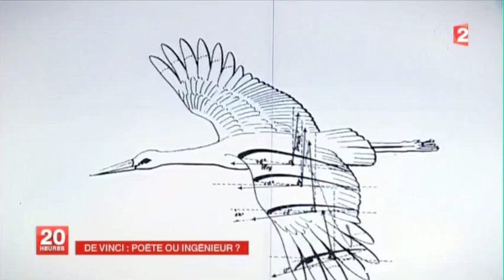Qui était Léonard de Vinci ? (Avec sous-titres en français)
Exercice (voir le texte ci-dessous) :
- première écoute,
- essai de transcription pendant 20-30 minutes,
- vérification et recherche du vocabulaire,
- réécoute de la vidéo (tout en lisant le texte).

Voici le texte :

Et puis le mythe, Léonard de Vinci. Qui était vraiment le père de la Joconde ?
Peintre, oui, ça on le savait, mais il était aussi scientifique et, plus surprenant expert militaire.

Une grande exposition se tient en ce moment à Paris. Visite guidée avec nos experts.
Dépoussiérons un peu le mythe. Léonard de Vinci : le génie universel, l'auteur de la Joconde, l'ingénieur, l'inventeur, l'artiste visionnaire.

Et si ce n'était pas tout à fait vrai.

- On n'a jamais cessé de se tromper sur Léonard. Ce qu'il était d'abord, parce qu'il était un ingénieur ducal, c'était un ingénieur militaire. Employé par les princes pour leur dessiner des machines de mort.

La mort côtoie les fêtes qu'il réalise et qui émerveillent la cour de Milan par leur ingéniosité.
Vers 1480, il invente le dessin industriel.

Il imagine des systèmes de défense sophistiqués, des arbalètes géantes, des batteries de canons, des catapultes à ressorts, des chariots qui roulent tout seuls et même cette tenue de plongeur, étonnamment moderne.

Mais l'exposition nous ouvre les yeux.

Le maître est d'abord tributaire des techniques de son époque.
Certains de ses schémas (sont, pour ce) siècle tout simplement irréalisables.

- Quand il nous propose un dessin de machine, son dessin est tellement convaincant, qu'on va imaginer que cette machine est tout à fait faisable, réelle, etc., alors que son propos n'était pas forcément celui-ci, c'était juste, peut-être, d'exprimer son rêve.

Un rêve difficile à réaliser avec les matériaux de l'époque.
Ce parachute tel qu'il l'a inventé pèse cent kilos : Il ne peut pas voler.

Cette exposition nous enseigne aussi la grande leçon du prodige :
Les nuages dans une tempête, un cheval que se cabre, en observant la nature on peut reproduire.

Ces mouvements, dessinés des milliers de fois par l'artiste, ont donné des idées aux ingénieurs  pour inventer nos machines d'aujourd'hui.

Voilà, et nos experts, vous les aurez peut-être reconnus. C'est (ce sont)
Diego García, bien sûr, et Fréderic Forre. Exposition à découvrir à la Cité des Sciences et de l'Industrie jusqu'au 18 août 2013.

Merci à France 2 pour ces petits reportages et à Barbara pour l'aide à la transcription

[french courses online - Online Französisch-Unterricht - clases de francés en linea -- corsi di francese online - cours de français en ligne